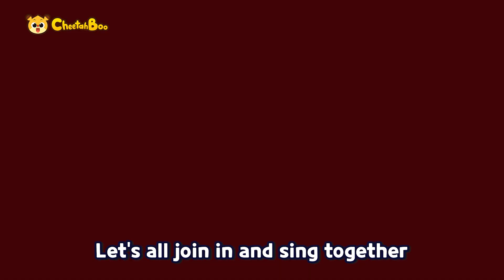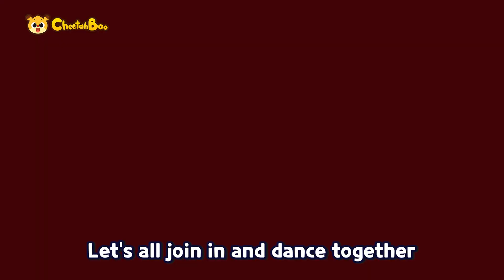Suprise! Tyrannosaurus series + Dinosaur song Compilation | Nursery rhymes | Kids song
00:00 INTRO
00:05 Jolly Dino Christmas
01:31 Five Little Dinosuars
03:16 T-rex vs. Triceratops
04:47 I am Tyrannosaurus
06:16 Let's Go to Dinosuar World
07:45 Dinosaur Footprints Song
09:46 We are T-rex Family
10:56 Dinosaur Fossils Song